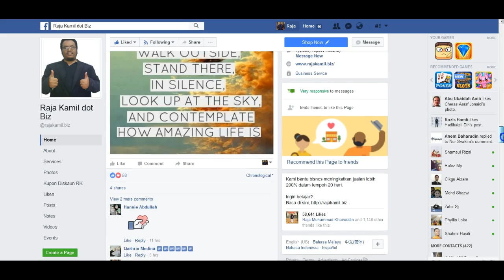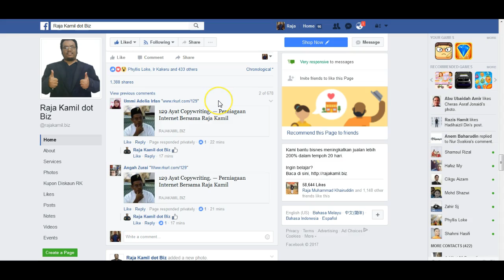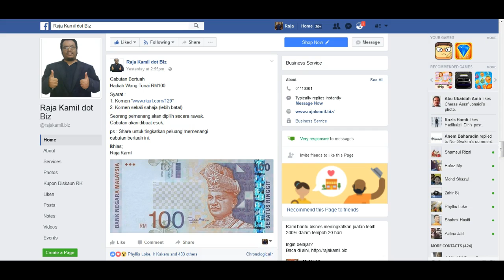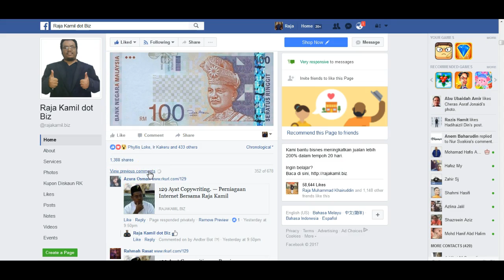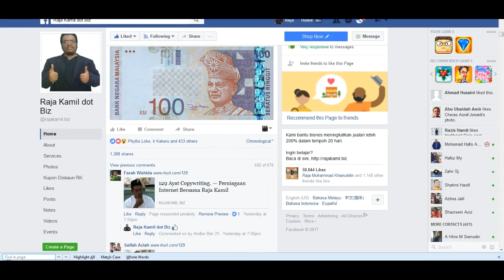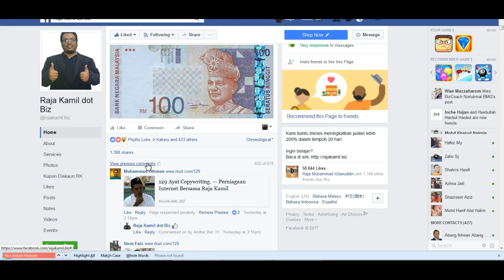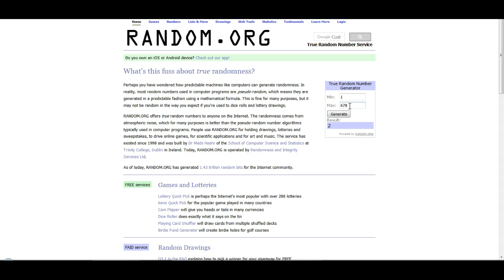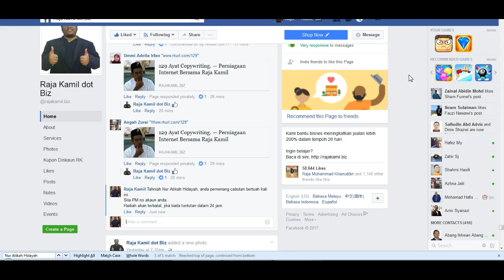Cara Pilih Pemenang Cabutan Bertuah Facebook